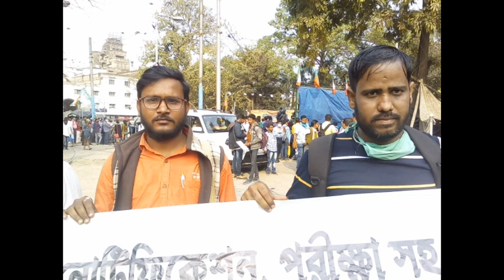এবার পথে হবু শিক্ষক /শিক্ষিকারা।দাবি পূরণ না হলে দিলেন হুশিয়ারি।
এবার পথে হবু শিক্ষক /শিক্ষিকারা।দাবি পূরণ না হলে দিলেন  হুশিয়ারি। (WBSLST)